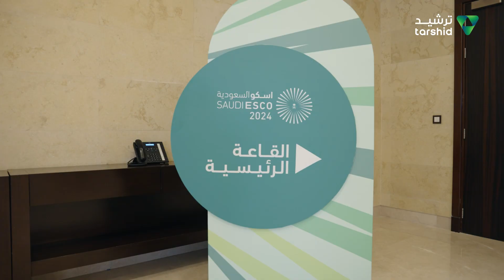ترشيد في ملتقى اسكو_السعودية_2024 | Tarshid at Saudi_Esco_2024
اختتمت ترشيد مشاركتها ضمن ملتقى اسكو_السعودية_2024؛ الذي توّج بإطلاقه عدد من المبادرات الممكنة لدعم قطاع خدمات كفاءة_الطاقة.

Tarshid has concluded its participation in the Saudi_Esco_2024, which led to the introduction of several promising initiatives aimed at fostering the EnergyEfficiency services sector.